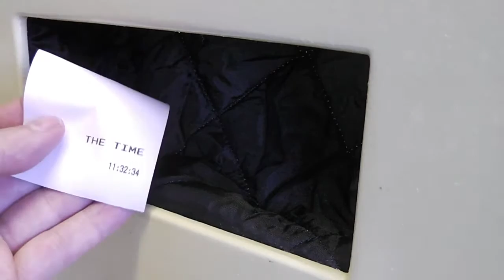Coin operated thermal printer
Drop a coin in the slot, and get a receipt! A quick roughly built project that nevertheless works. I wanted to improve on the thermal printer I bought by chopping off strips of printed paper, just like the receipt printers in the shops. I may turn it into an Arduino - powered photo booth.